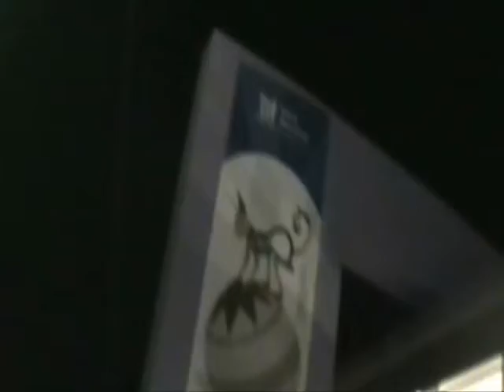VLOG DAY#47 Mesa Arts Center Season Kick Off Festival 2014!